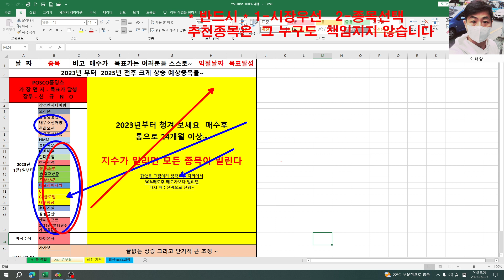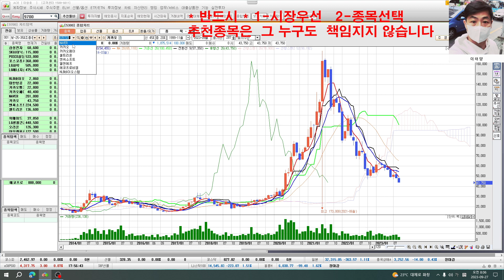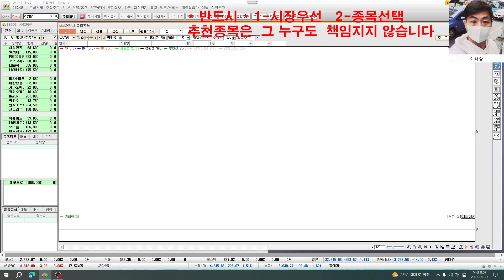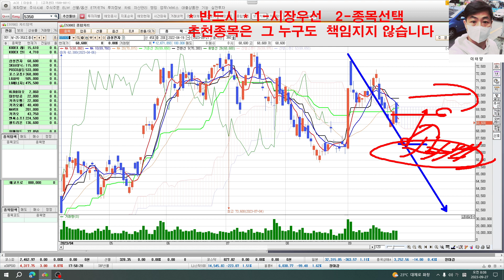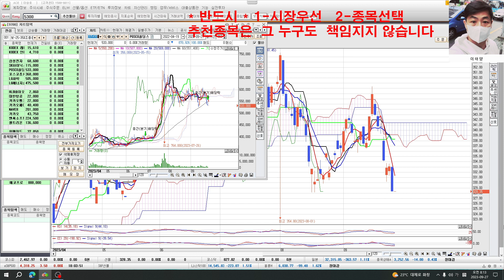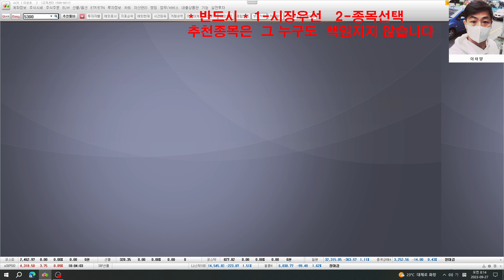대형주~ 삼성전자 선반영 주 매수하자